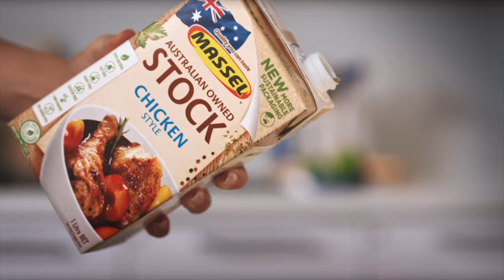Massel TV Ad 2023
Massel Brand Television Commercial 2022/23